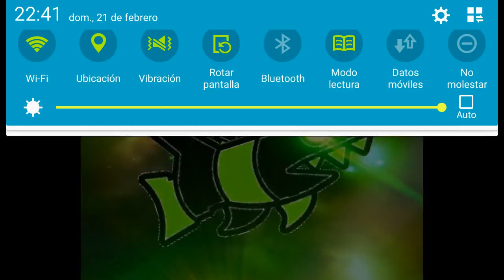ICONOS PARA SUBSCRIPTORES!! - Benjamin4519 - Carlos GD